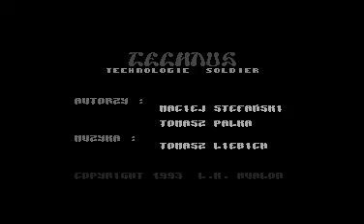technus - technologic soldier for Atari 8-bit